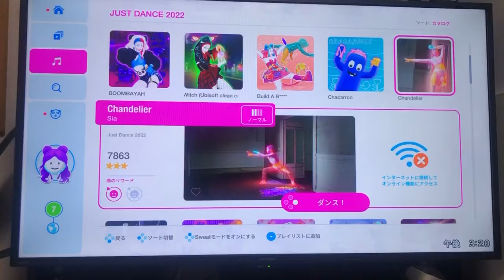Just Dance 2022 | Chandelier - Sia 💃💃💃🍀🍀🍀